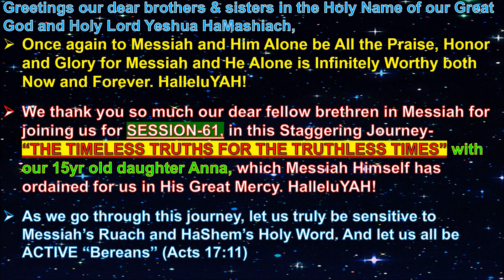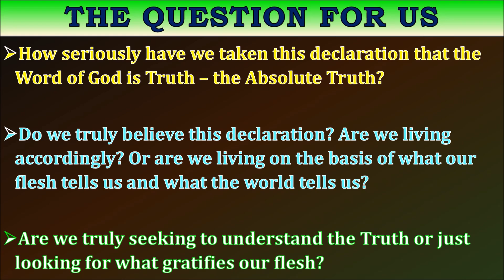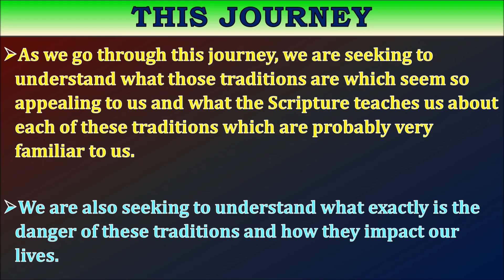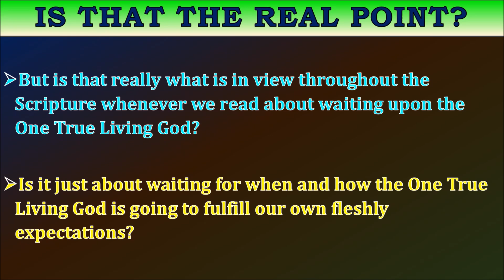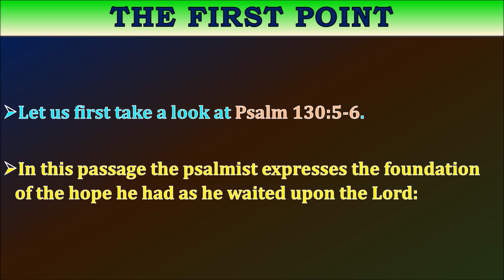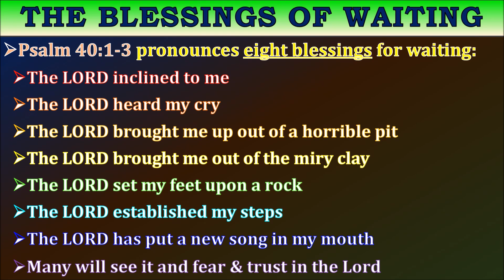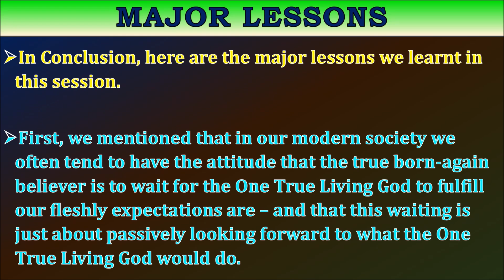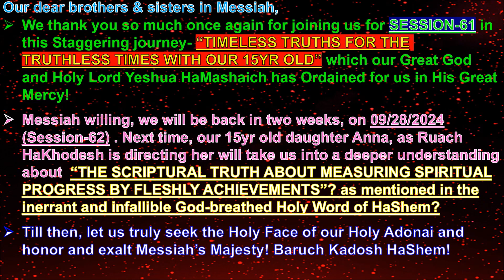“TIMELESS TRUTHS FOR THE TRUTHLESS TIMES- S-61”-THE SCRIPTURAL TRUTH ABOUT - ‘FLESHLY EXPECTATIONS’!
Greetings our Dear Brothers & Sisters and co-laborers in Yeshua HaMashiach,
Once again to Messiah and Him alone be all the Praise, Honor & Glory. We thank you for viewing us. The key to occupy in these last moments is to walk by and in faith Alone (Heb.11:6, 2 Cor.5:7, Luke 18:8); Seek Absolute Truth (Jn. 8:32, Jn.17:17, Jn.16:13) & seek Resolute Discernment (Heb.4:12). For this, we indeed need to be active Bereans (Acts 17:11) and dig deeper in the Holy Word of HaShem and let the Author, Ruach HaKhodesh Himself in His Great Mercy Teach us. We indeed serve a living God who is the King of Ages and His Attributes are absolutely matchless and totally indescribable. And His Holy Word is living and active as Heb. 4:12 tells us- “For the word of God is living and powerful, and sharper than any two-edged sword, piercing even to the division of soul and spirit, and of joints and marrow, and is a discerner of the thoughts and intents of the heart.” Today let us dig deeper in His Word and let us get to know Him better. We are almost at the end of end times and let us remember the incredible extremes our Melech Yeshua HaMashiach underwent on our behalf so that we may live and be adopted sons and daughters of His Kingdom. Let us all purify ourselves and get ready to embrace our reigning and coming King Jesus Christ of Nazareth!!

Our dear fellow brethren in Messiah- “WAITING ON MESSIAH” and “WAITING WITH MESSIAH” are two entirely different things, though it may sound the same from the periphery. “WAITING ON MESSIAH” gives way to actions based on Human Reasoning. But “WAITING WITH MESSIAH” sees this pause as a Time to Grow in Messiah's Grace according to His Pre-ordained Will (Tit. 2:11-14) and to keep on knowing (Ginosko) Him personally (John 17:3). So Today let us Wait with Messiah rather than Waiting On Messiah.

We do humbly request you our dear brothers & sisters in Messiah to please do keep praying for our continued strength and endurance (Heb. 12:1-2; 1 Cor. 9:24-27) so that we can walk in the Precise Pre-Ordained Vertical Paths of Yeshua HaMashiach for Messiah's Greater Glory. We thank you so much for your continued prayers. Also, me & my family are praying for you all and especially for each and every dear fellow brethren in Messiah who have asked for prayers. We do claim on Phil.1:9-11 for each one of you.

Also, if and only if Messiah's Ruach directs you to donate to this ministry, which will as a matter of fact help us to sustain our basic needs (like house rent, water & electricity bills and things alike)- please do use the following link:

We thank you for your support for our sustenance and pray that may Elohim bless you all abundantly to glorify His Holy Name and may Yeshua HaMashiach open for you the windows of heaven, And pour out for you such blessing, That there will not be room enough to receive it (Mal. 3:10).

Also, our dear fellow brethren we do implore you to please pray over and let Messiah direct you to join us on the exciting journey to understand about the prophetic times we are living in as outlined in the Holy Scriptures, penned by none other than Yeshua HaMashiach Himself.

Also dear brothers & sisters in Messiah, we once again highly encourage to be a part of our Berean Expository Bible Study. Please do take this opportunity to go on this adventure which will definitely help each one of us to rejoice in Him and get ready to be a part of His Kingdom.  The link is below-

The Holy Bible says- “The Lord is near to all who call upon Him, To all who call upon Him in Truth.”   (Ps. 145:18)

We claim on the Scriptural Priestly blessing(Num.6:24-26) for each one of you. Shalom!!